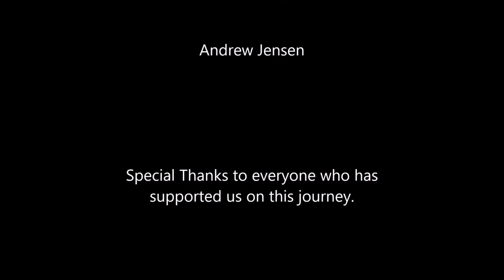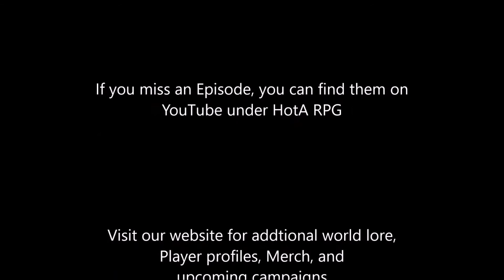HotA D&D Talk Show - Red Dragon Inn (Character Creation) Episode 6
This is the Premiere of our D&D Talk Show: Red Dragon Inn "LET'S TALK CHARACTERS"

Featuring;
DM SteeleAxe (Shaun Steele)
Kyle Brautigan
Kayla Wacaster
Andrew Jensen
Stephen Knoll

We talk about the following topics:
Character Creation
Group Dynamics
Common Mistakes
Meta-Gaming
TOP 5: Pet Peeves

We Stream LIVE on Wednesdays at 6:30PM (Pacific Time)